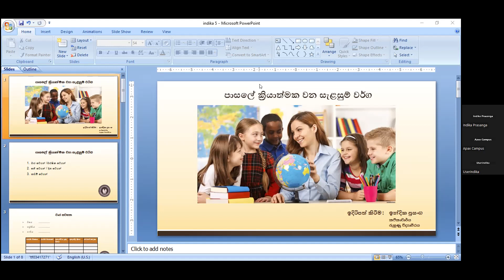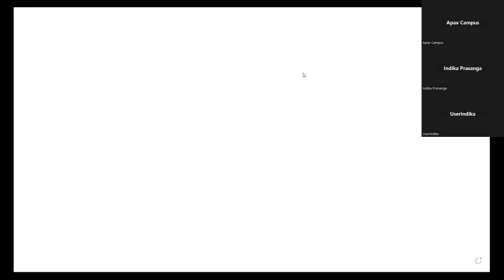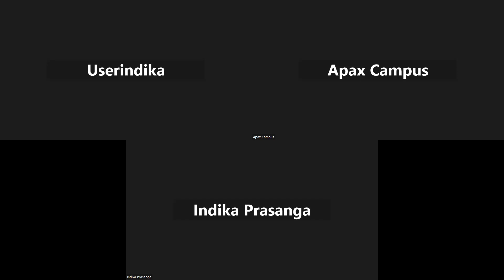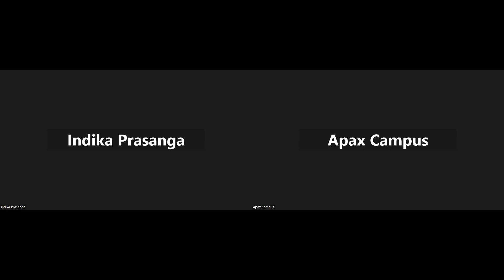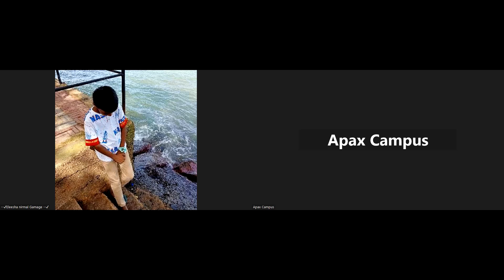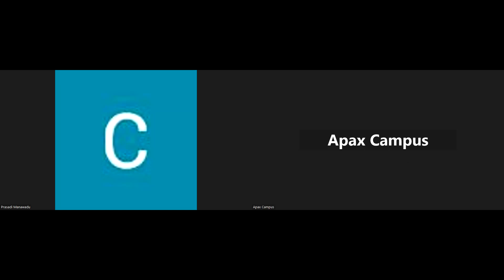Educational Technology B.Ed SM 1st Seme 2023/ Janu 2023.06.23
Apax Campus, is an institution registered in Srilanka exclusively to promote, develop and provide specialist education pathways to the youth of Srilanka through Tertiary Education.

After the G.C.E.(O/L) student are able to continue into higher  education via APAX CAMPUS and obtain their Degrees in the fields of Arts, Accounting and other discipline of academic structures.

APAX CAMPUS is a leading private education provider in Srilanka and across  conveniently located campuses in India, America, South Africa, Belie and Malaysia.

APAX CAMPUS experience starts form  Admin & Academic staff to educational curriculum and all the ways to study  materials. All the courses offered meet the stringent quality standards of the International Qualification Framework (IQF) and Srilankan Qualification Framework Level (SLQF) therefore are well organized across the globe. Backed by International experience and expertise, our qualifications are designed to equip the student with shills and competence that outshine the competition in the global employment market.